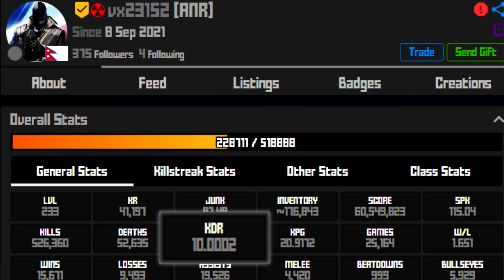Reaching 10 KD w/ DOUBLE NUKE KRUNKER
Krunker.io is a fast-paced pixelated first-person shooter. In this browser game, players drop into a pixelated world and fight against other toddlers from around the world.
MOD - ye152
Krunker Nepal,double nuke smg krunker,nuke smg krunker,mp5 krunker,lunar knife krunker